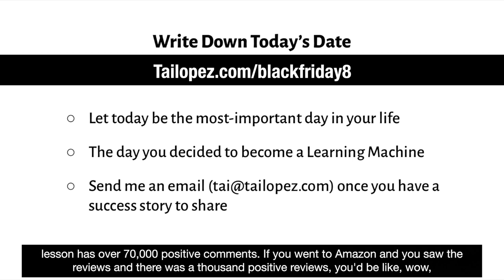Tai Lopez's Black Friday 2021 Sale (Only 3 Days Left) (2021 UPDATE)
Tai Lopez's Black Friday/Cyber Monday 2021 Update (new updated deal)

Tai Lopez talking about how you basically need to become a "learning machine" in order to attain wealth. The more you're able to learn information (and the right kind of information) and the faster you're able to do it, the greater you'll be able to apply that information in order to acquire the financial security and freedom that you need and desire. When you take a step back and reflect on that statement you realize how simple it is to achieve financial freedom and wealth. It's our minds having been conditioned by society, different people in our lives and etc that cause us to get in our own way mentally and make things harder and more complicated. There are fundamentals in order to achieve ANY success in life, and some of those are being able to open to opportunities, being able to believe in possibilities and wanting success badly enough in itself. There's a certain kind of magic to possessing these qualities that allow great transformation in people's lives in unfathomable ways. You can't get deterred by conditioned beliefs and ways of thinking. Open yourself up to these traits by becoming a "learning machine" and achieve the financial freedom and successes in life that are always in arms reach whether you're aware that they are or not. Tai Lopez is an extremely generous man and the Black Friday sale is pretty much a golden opportunity for anyone strapped financially on some level or another to gather this information and learn how to apply it. Do whatever you can to gather your resources and invest in this information before the sale ends. This is an opportunity you really genuinely don't wanna miss. If anything, invest in at least one course. Get your foot in the door if anything, you know? And if you' are able to invest, trust me. Just do it. A year from now you're going to most likely be crying with joy. As long as you stay focused and committed. Things are changing and becoming financially free is easier now than it ever was thanks to the evolution of technology and social media.

✭✭✭ 2020 BLACK FRIDAY DEAL IS HERE. WHAT YOU GET THIS YEAR: TAI LOPEZ'S BEST COURSES + PRODUCTS IN HISTORY SELLING ONLINE FOR OVER $2000 ALONE! THESE INCLUDE:

1. Ecommerce Certified Specialist
2. Built For You Store
3. Traffic Mastery
4. SMMA® 3.0
5. E-Commerce Agency

PLUS, TAI LOPEZ'S HEAD OF MARKETING RUDY MAWER OFFERED TO EVEN THROW IN HIS TOP 4 COURSES WORTH OVER $1000 ONLINE FOR FREE THIS WEEK ONLY GIVING YOU 8 TOTAL! THESE INCLUDE:

6. FACEBOOK™ ADS MASTERCLASS
7. LEAD GEN MASTERY
8. GOOGLE ADS DECODED
9. MESSENGER BOT MASTERY

Other Programs:
✭✭✭  - Tai Lopez's 5 Minute Mentor Program: